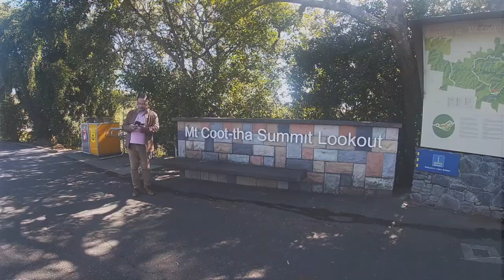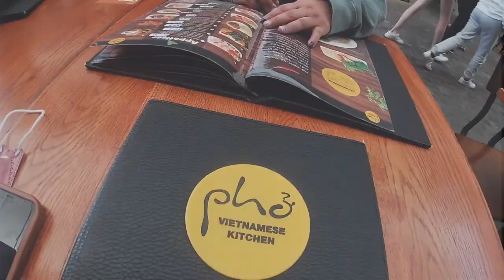BNE 4 | last hurrah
one last hurrah before going back to reality